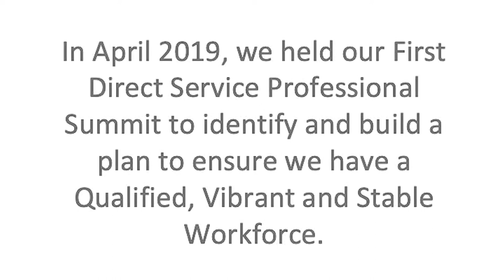Invaluable Premiere With At Sacramento Crest Theater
On April 2, 2019, at the Crest Theater in Sacramento, California, a documentary about Direct Support Professionals in the special needs community was aired: "Invaluable". This highlight reel features soundbites from director Joseph MacBeth and California Senator Holly Mitchel.